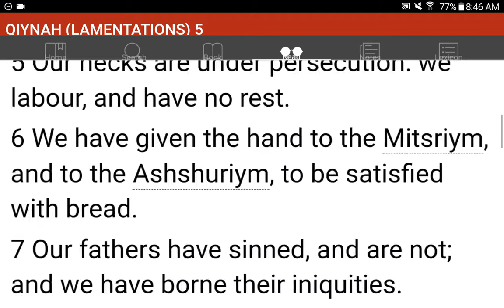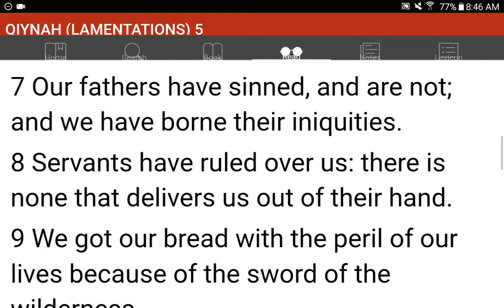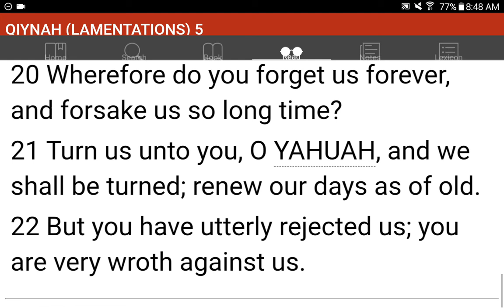💜h?™ "What's the MOST HELPFUL & SIMPLEST WAY that WORKS?"™ GIVE 1P/Month NOW! GCash